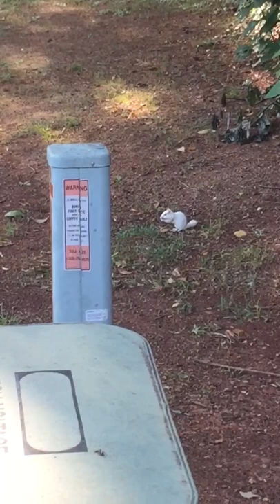Rare White Chipmunk Sighting: An Amazing Encounter with Wildlife! 🐿️🌿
My dad caught the white chipmunk again so he grabbed some quick video of him. Pretty neat stuff!